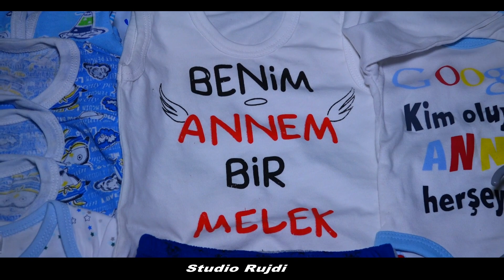Beyhat in Hastane Cikisi 4K Duisburg 2020